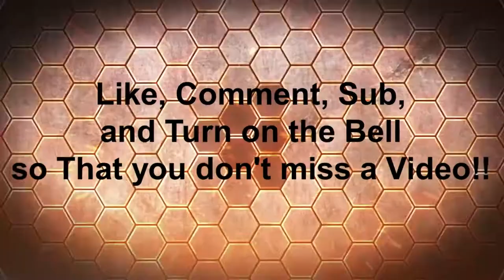Gaming on Youtube has changed!!